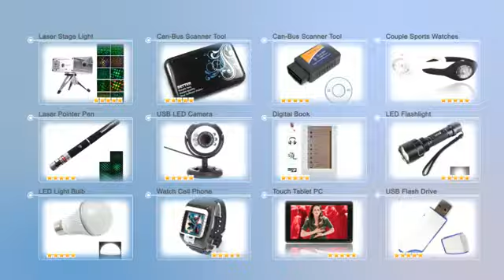81.87 CYC C-210(II) 2.1 Channel PC Multimedia Subwoofer Speaker Black-81005456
Product Description:
This is CYC C-210(II) 2.1 Channel PC Multimedia Subwoofer Speaker Black. High quality and meticulous construction make you more comfortable. This kind of speakers are very popular recently. Feeling fantastic when you enjoy the music. Fashionable design give you an elegant feeling as well. Order it! You will get more than you paid!